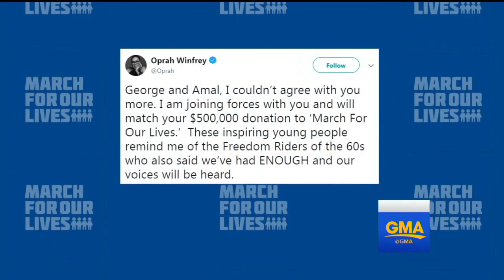Thousands head to Washington for the 'March for Our Lives' protest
Demonstrators hope to send a message to lawmakers about gun violence in schools.